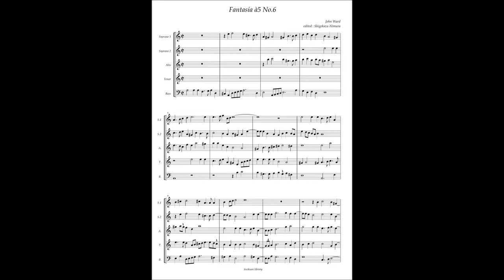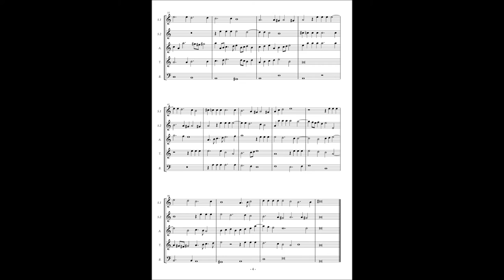John Ward, Fantasia à5 No 6